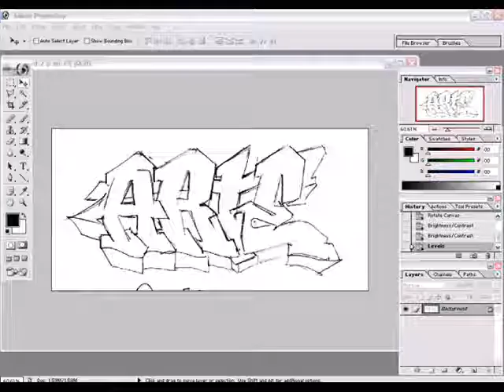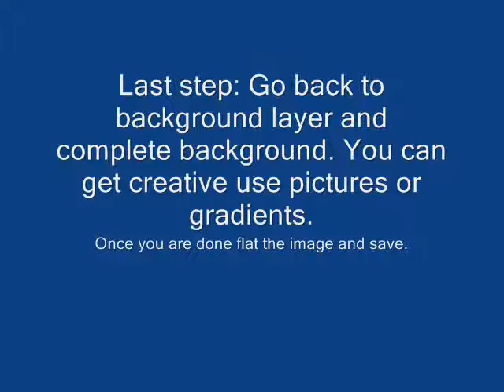digital graffiti photoshop tutorial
Tutorial on how to make digital graffiti using photoshop